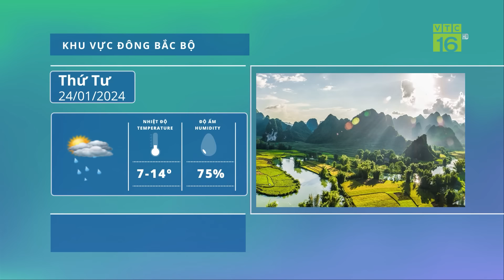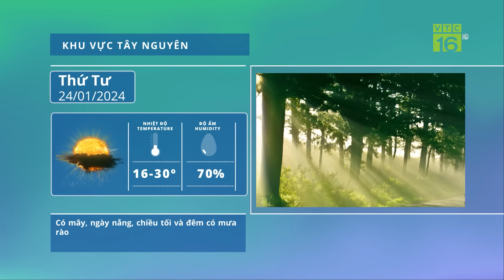Thời tiết ngày mai 24/01: Miền Bắc đỉnh điểm rét hại, Hà Nội xuống 8 độ | VTC16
VTC16 | Thời tiết ngày mai 24/01: Miền Bắc đỉnh điểm rét hại, Hà Nội xuống 8 độ. Miền Bắc và Bắc Trung Bộ bắt đầu trải qua ba ngày đỉnh điểm rét nhất của mùa đông năm nay khi nhiệt độ thấp nhất chỉ từ 7-10 độ, vùng núi 3-6 độ, vùng núi cao dưới 0 độ. Hà Nội ngày hôm nay, nhiệt độ thấp nhất là 8 độ.